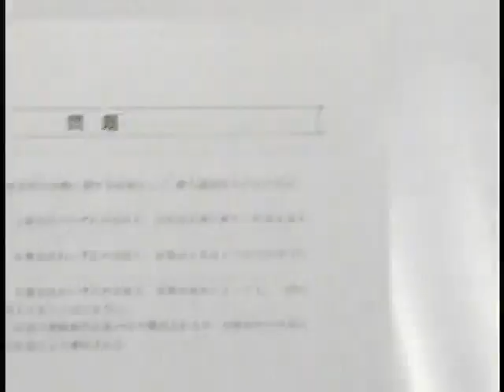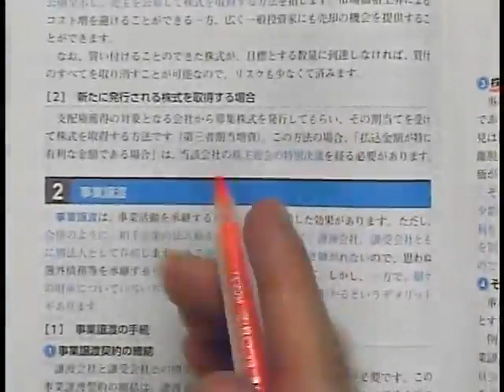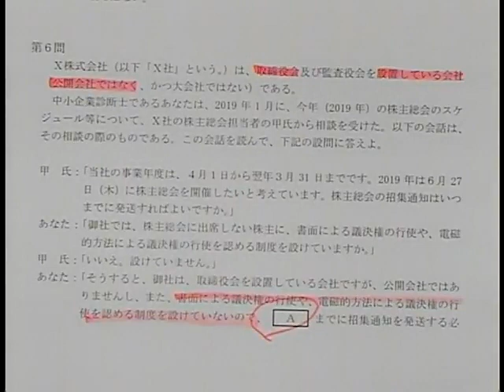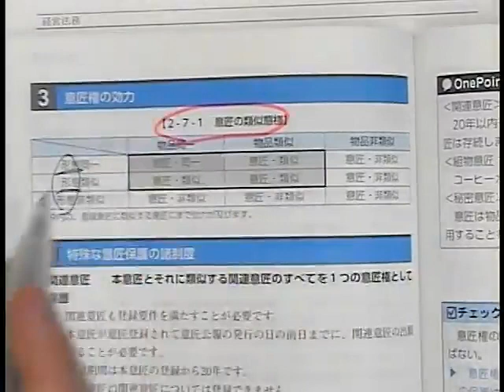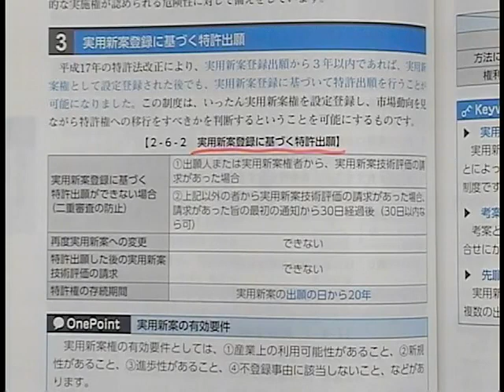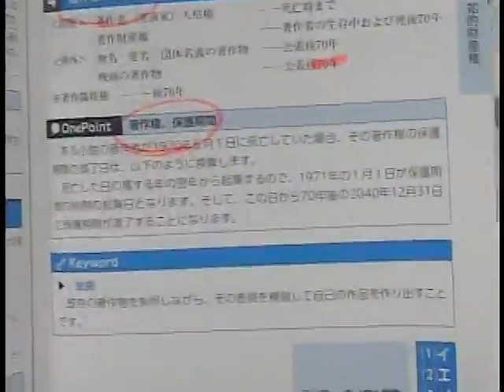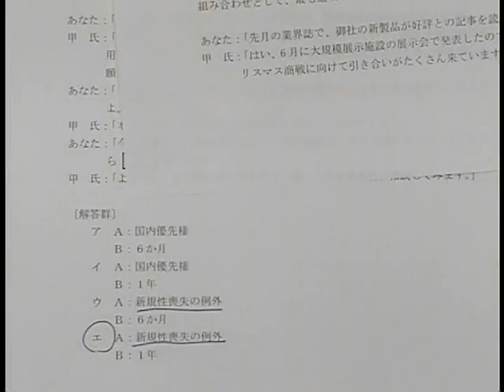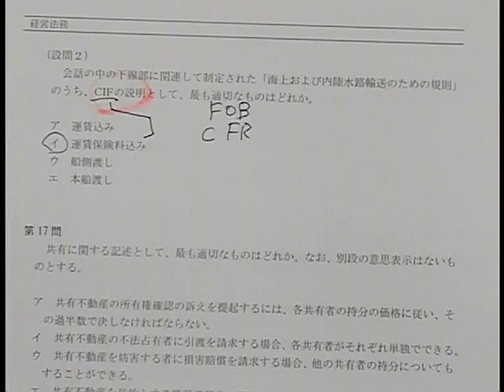【特典動画 中小企業診断士】令和元年1次試験解説動画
西村渉講師による令和元年1次本試験の解説です。今年受験された方には復習に最適です。来年受験される方には本試験に触れられる良い機会です。